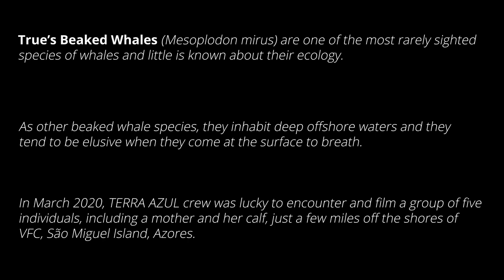True's Beaked Whales in São Miguel, Azores Islands | TERRA AZUL™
True’s Beaked Whales (Mesoplodon mirus) are one of the most rarely sighted species of whales
and little is known about them.
As other beaked whale species, they inhabit deep offshore waters and tend to be elusive
when coming to the surface to breath.

This March, TERRA AZUL crew was lucky to encounter and film a group of five individuals, including a mother
and her calf, just a few miles off the shores of Vila Franca do Campo, São Miguel Island, Azores Islands - in Portugal.
A huge thanks goes to Alta Visao for the collaboration in shooting these amazing footage!